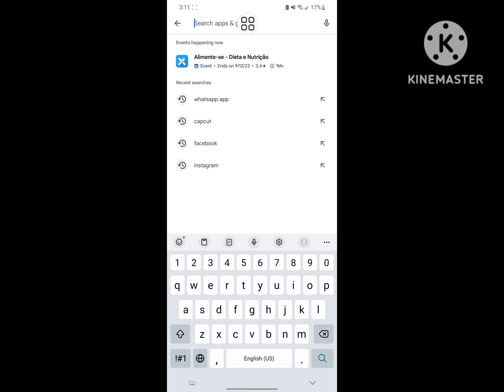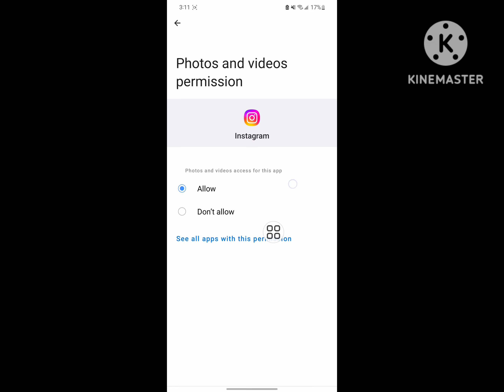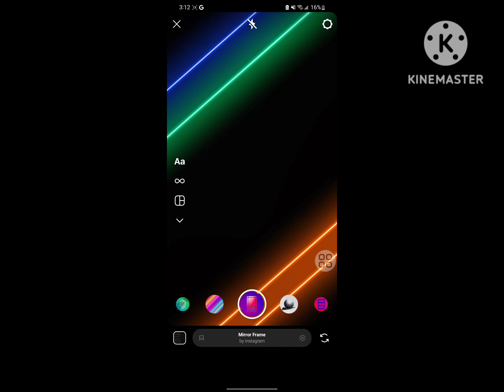Fix instagram reels filter not working | not showing problem | instagram story effects not showing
Are you looking for how to fix  instagram reels filter not working | not showing problem | instagram story effects not showing?  In this video I show you how to fix  instagram reels filter not working | not showing problem | instagram story effects not showing.
And find out instagram
I hope that this method solve instagram reels filter not working | not showing problem | instagram story effects not showing.